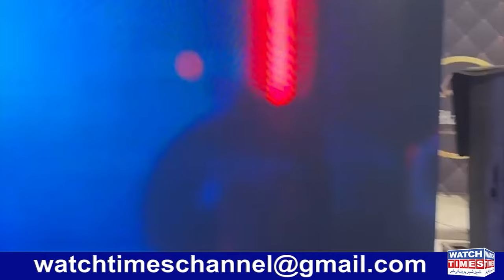AL Hayat Group Mall Of Garden City Review | Smart Island Naveed Akhtar Update | AL Hayat Withdrawal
AL Hayat Group Mall Of Garden City Review Smart Island Naveed Akhtar Update AL Hayat Group Withdrawal Issue Mall Of Garden City New Project of Jhanzaib Alam AL Hayat Group Investors Worried for Withdrawal Smart Group Smart Island Naveed Akhtar Imran Kiani Rana Imran Abdul Latif and Wahab Scam Latest Update
Facebook Watchtimes